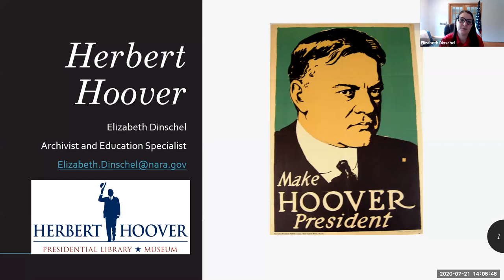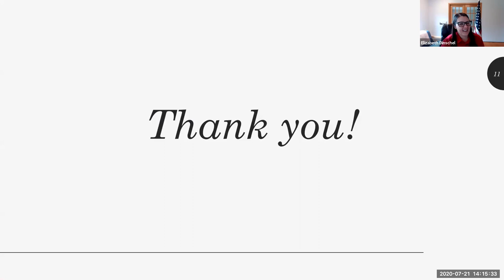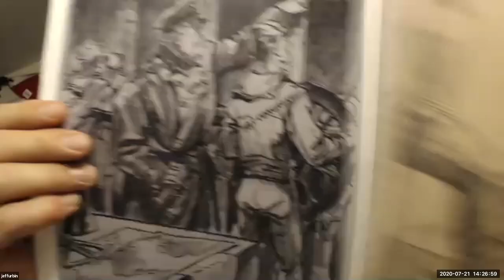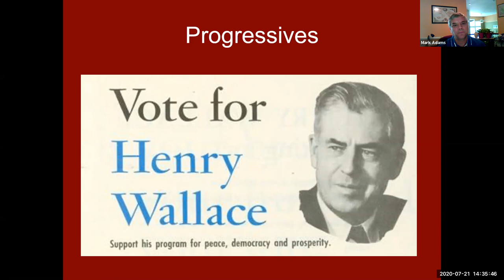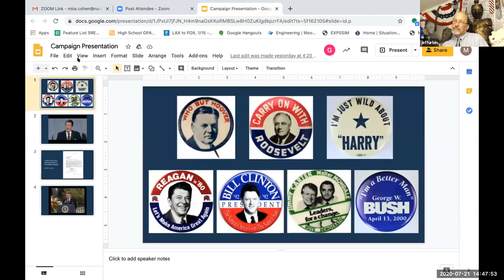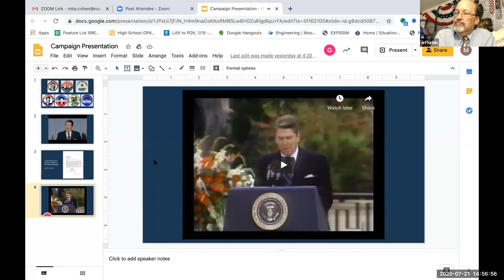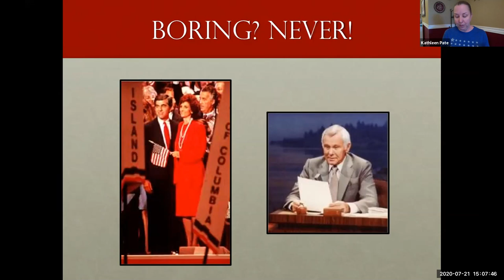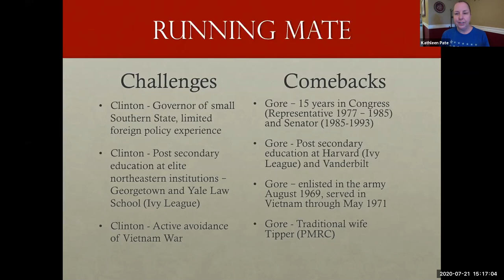What Makes a Winning Presidential Campaign? (Part 1)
Day One Theme : Personalities - Celebrity, Character, and Charisma

This three-day mini-series is focused on ideas and resources for teaching secondary students (grades 6-12) about presidential campaigns.

July 21 – 23 (begins at 2pm ET each day)
Three 90-minute sessions at 2pm ET each day
Explore the factors – strategy, technology, personality, the state of the Union, financial support, and voter turnout – that determine if a presidential campaign is successful.
All sessions will be a collaborative presentation with experts from the FDR, Truman, Reagan, Clinton, and Hoover libraries.